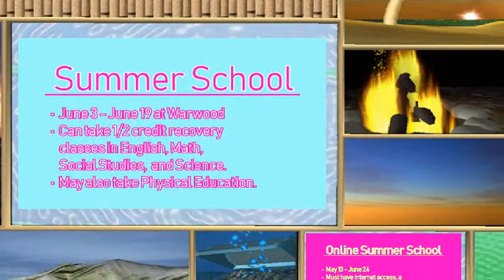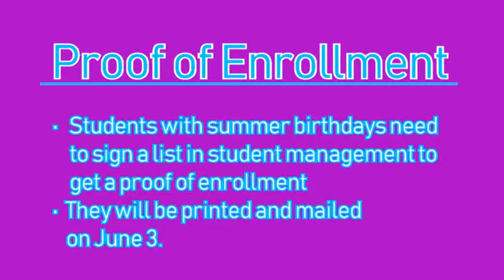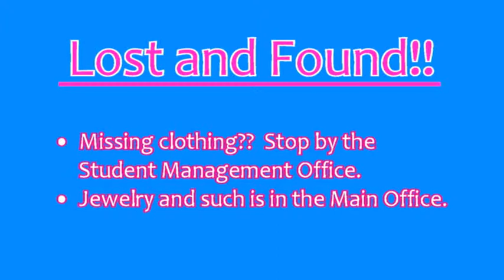Tuesday May 21 Announcements wmv cid